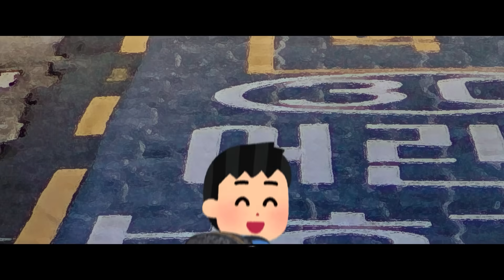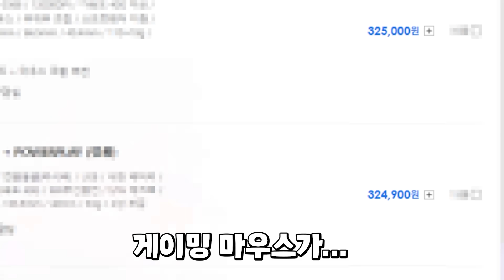나도 핑크 캐릭터 가방!!!!!!!!!!!!!!!!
230514, 230601, 230611, 230613
건강검진 예약
손 마저 작으신...
좀비딸